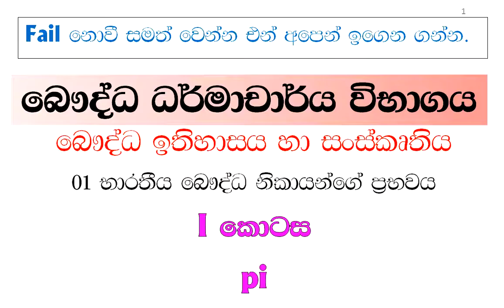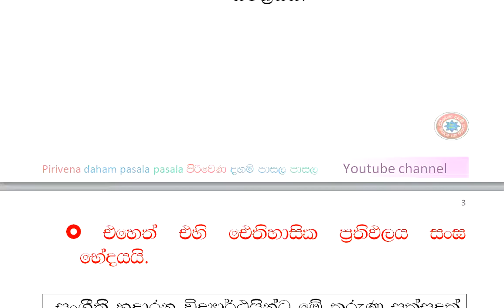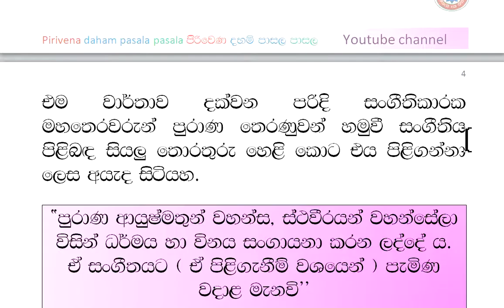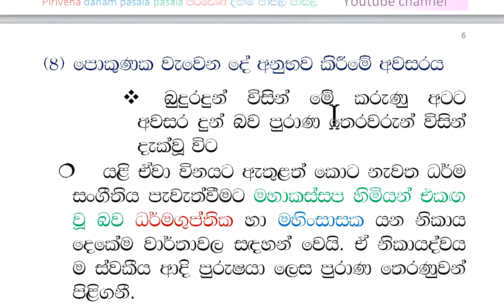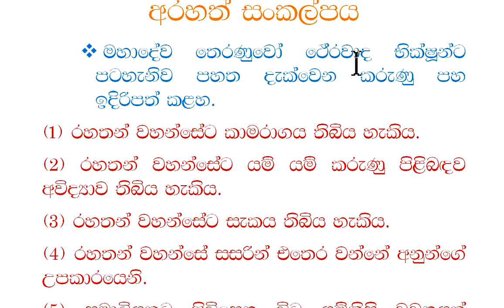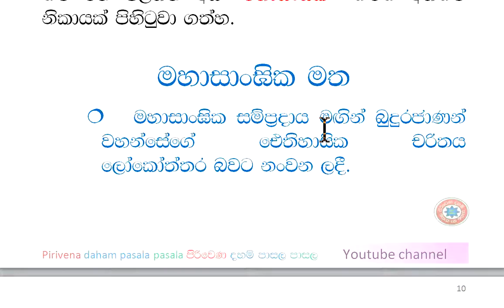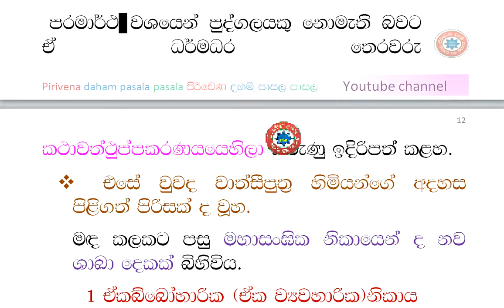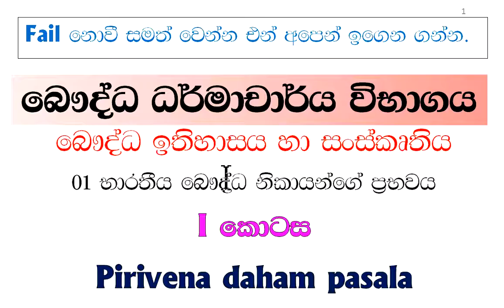ධර්මාචාර්ය ඉතිහාසය හා සංස්කෘතිය 1 - I daharmacharya sanskruthiya - 1 - I